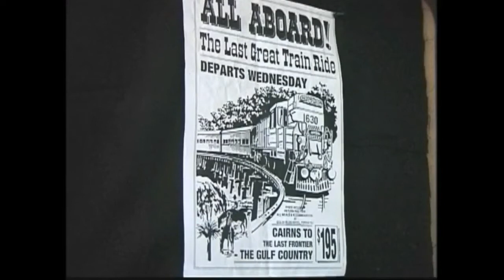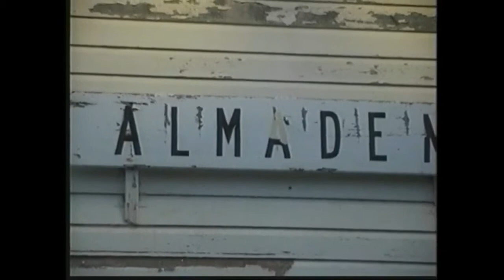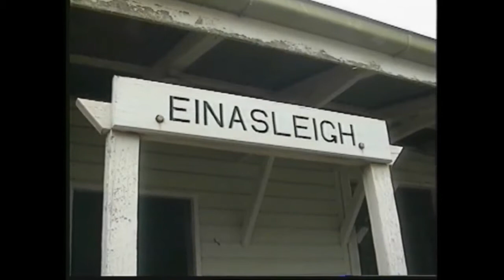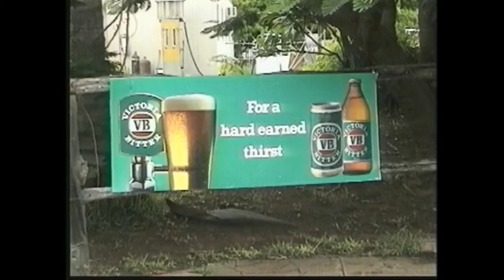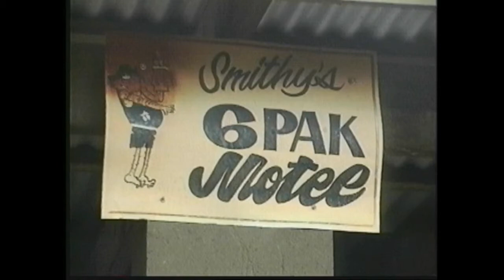Forsayth Cairns The Last Great Train Ride